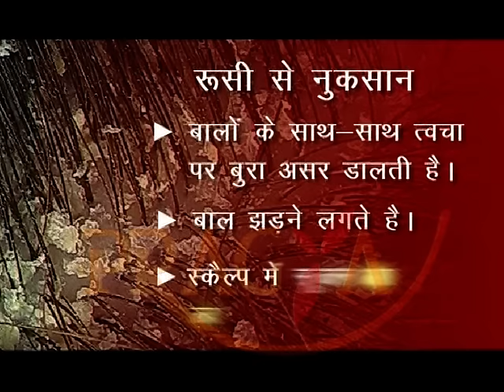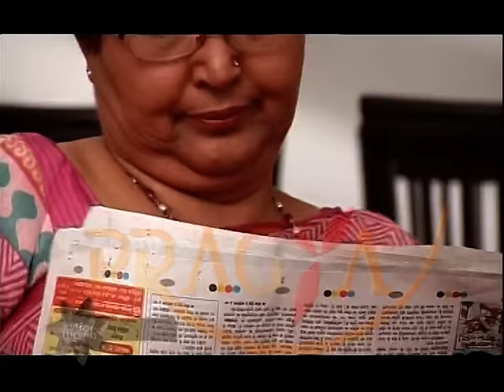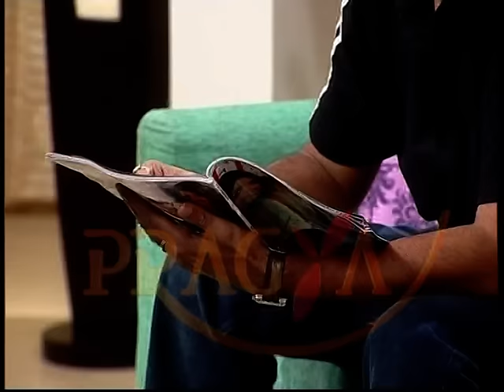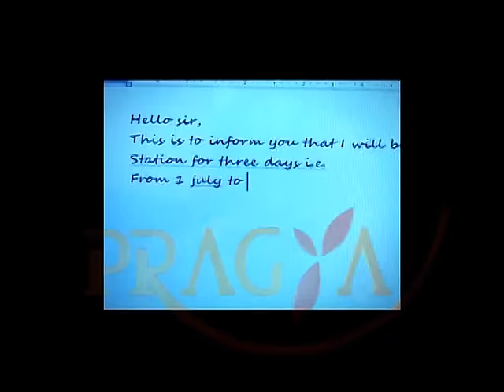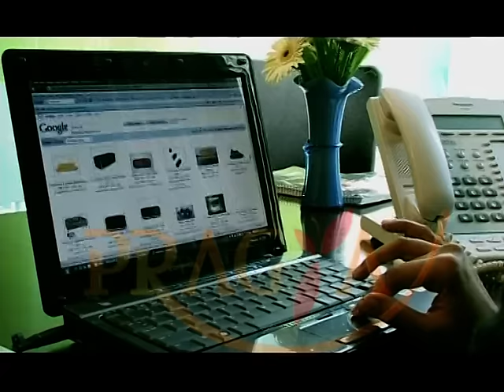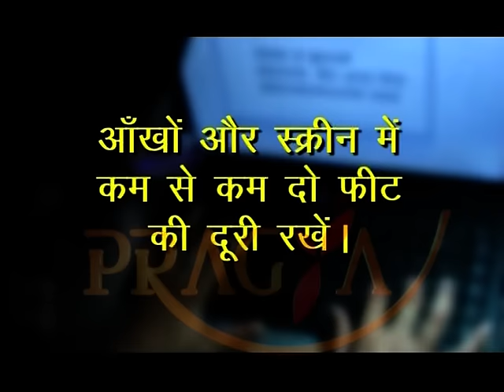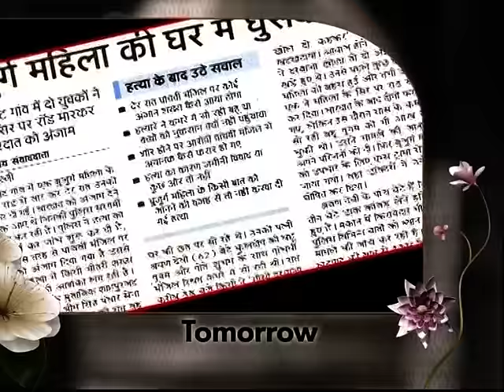Just For Women-Beauty Tips,Hair Care,Eye Care,Food Recipes & How To Deal With In-Laws & More